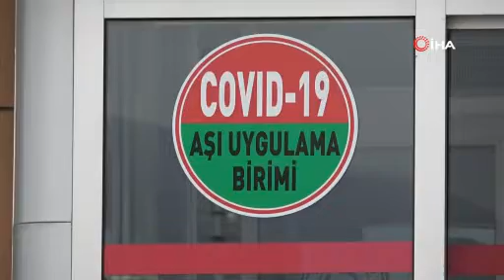TOKAT'TA YATAN COVİD-9 YOĞUN BAKIM HASTASI KALMADI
Tokat il genelinde hastanelerin Covid-19 yoğun bakım servislerinde yatan hasta kalmadığı bildirildi.
Türkiye’de Omicron varyantıyla vaka yoğunluğu en çok artan iller arasında şubat ayında ikinci sırada yer alan Tokat’ta tablo tersine döndü. Mart ayında hızla azalan vaka sayısı ile birlikte kentteki hastanelerin Covid-19 servislerinde tedavi gören hasta sayısı düşüşe geçti. Tokat Devlet Hastanesi dün itibariyle Covid-19 servisinde tedavi gören son hasta normal servise alındı. İl genelinde bulunan hastanelerin yoğun bakım servisinde korona virüs hastası kalmadı.

Yoğun bakımda yatan Covid-19 hasta sayısı sıfırlandı
Tokat Devlet Hastanesi Başhekimi Op. Dr. Dursun Tüzün, yoğun bakımda yatan Covid-19 pozitif hasta sayısının sıfırlandığını söyledi. Vaka sayısındaki düşüşü değerlendiren Tüzün, “Önceden neredeyse 30 yatak covid-19’a ayırmıştık. Ameliyathaneler kapatılmıştı. Ama Allah'a şükür olsun dün itibariyle sıfırlandık. Bir 15-20 gün öncesine kadar zaten ilçelerdeki bütün pozitif hastaları bize yollayın demiştik. Yani ilçelerde de yoğun bakımda da pozitif hasta yok. Serviste yatan 5 tane hastamız var. İlçelerde yatan hiç Covid-19 pozitif hasta yok. Şu an 5 hastamız var. Onların da durumu iyi. Yoğun bakıma yatacak gibi durmuyor. Yoğun bakım servisimiz boş. Biz de burayı normal yoğun bakım gibi açmayı düşünüyoruz. Covid-19 pozitif olursak daha küçük yoğun bakıma almayı düşünüyoruz. Allah'a şükür olsun kendi işimizi yapmaya başladık. Normal hastalarımıza yer bulmaya başladık. Bundan 1-2 ay öncesine kadar normal hastaları il dışına sevk ediyorduk. Şuan hastanemizde bakıyoruz. Bu da bizim için büyük bir mutluluk” dedi.

“Umudumuz tükenmişti”
Tüzün, korona virüs hastalığı sürecinin zorlu geçtiğini belirterek, “Salgın başlayınca 3-5 aya biter diye bekliyorduk. Sonra 2021’dei 2022 yıllarında devam etti. Artık bitmeyecek gibi umudumuz tükenmişti. Ama şu an bitecek gibi duruyor. İnşallah iki başka bir pik olmaz. Vatandaşımız şikayeti olanlardan PCR testi almaya devam ediyoruz. Pandemi polikliniklerimize açık. Yani kapalı ortamlarla iç içe olanlar maskelerini yine taksınlar. Aşı takvimi gelenler, aşılarını olsunlar. Bu tablo inşallah devam eder” diye konuştu.

"Bu durumu görmek bizi gerçekten çok mutlu ediyor"
Yoğun bakım servisi hemşiresi Dilek Demirer ise yaşadıkları mutluluğu belirterek, “Ülkemiz ve sağlık camiası olarak büyük bir sınavdan geçtik. Ve bu süreci diğer ülkelere baktığımızda güzel atlattığımızı düşünüyorum. Yoğun bakımda gerek ailemizden gerekse çevremizden en yakınlarımızdan yatanlar da oldu. Ağır vakalar atlattık. Yaş olarak genç, yaşlı hepsinden gördük. Şu anda bu durumu görmek bizi gerçekten çok mutlu ediyor. Sürecin sonuna geldik diye düşünüyoruz inşallah. Rabbim tekrar ülkemize ve sağlık camiasına böyle bir olay yaşatmasın” ifadelerini kullandı.
Yoğun bakımda üzücü tablolarla karşılaştıklarını ifade eden Demirer, “Mesela lohusa bir hastamız gelmişti. Yürüyerek geldi aniden tablo değişti. Daha hiç bebeğini bile kucağına alamadan vefat etmişti. Bu beni çok etkilemişti. Burada yatan hastayı kendi abimiz, kardeşimiz, eşimiz yerine koyduk. Zor bir süreç, onların yaşadıkları sıkıntıyı görmek bizi gerçekten çok üzüyordu. Elimizden bir şey gelmemesi, çabalarımızın karşılığını alamamamız, bizi üzüyordu. Ama sonrasında hasta sayısının düşmesi bizi gerçekten çok mutlu etti. İnşallah tekrarlanmaz diyelim. Ben de Covid-19 olmuştum. Eşim benden dolayı karantinadaydı. Ağabeyi vefat etti ve cenazesine gidemedi, katılamadı. Yani bu tür şeyler yaşadık. Zor bir süreçti. Umarım tekrarlanmaz diyelim” şeklinde açıklamalara bulundu.

“Toplum bağışıklığıyla bu sürecin üzerinden geleceğimizi düşünüyorum”
Tokat Devlet Hastanesi yoğun bakım servisi Uzm.Dr. Kadir Kabahasanoğlu , yaşadıkları sevinci belirterek, “Dün itibariyle son Covid-19 yoğun bakım hastamızın da izolasyon süresini tamamlayarak Covid dışı yoğun bakıma devrettik. Şuan Tokat Devlet Hastanesinde yoğun bakımda covid hastamız yok. Süreç inşallah böyle devam eder. Servis yatışlarımız da azaldı. Bu iyi gidişat devam ederse yaza doğru umut ediyorum süreci tamamen atlatırız. Toplum bağışıklığıyla bu sürecin üzerinden geleceğimizi düşünüyorum” dedi.

Ramazan Bayramı için uyardı
Ramazan Bayramında bayramlaşmalarda hijyen kurallarına dikkat edilmesi uyarısında bulunan Kabahasanoğlu, açıklamalarını şöyle tamamladı:
“Bayram için temkinliyiz tabii yine bir arada olma, görüşmeleri olacaktır. Sevdiklerimize bu süreçte covid sürecinde 2 yıl süreçte hep sevdiklerimizden bu hastalığı kaptık. Temkinli olursak hijyene dikkat edersek aksi bir durum. Üzücü bir durum yaşamayacağımızı düşünüyorum.”

Tokat, Erbaa, Turhal, Niksar, Reşadiye başta Tokat'ın tüm ilçeleriyle ilgili haber, yorum ve canlı yayınlar bu kanalda.